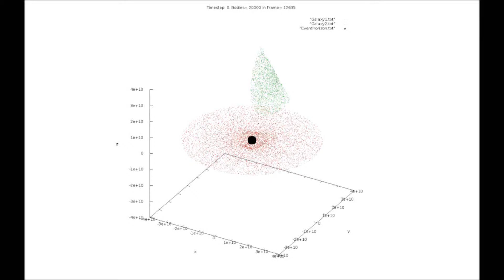2 galaxies, oblique, 10k each, no initial vel, GalaxiesMultiZoomIn2xdots 480 fps